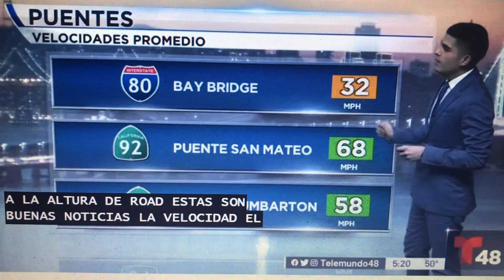Bay Area Traffic